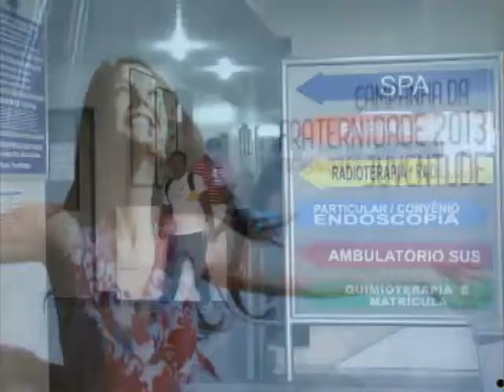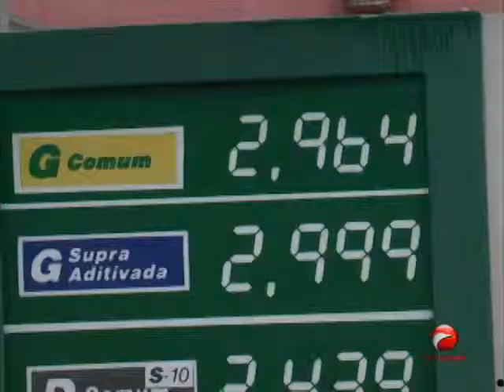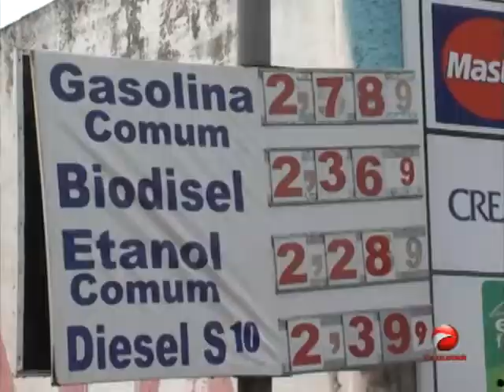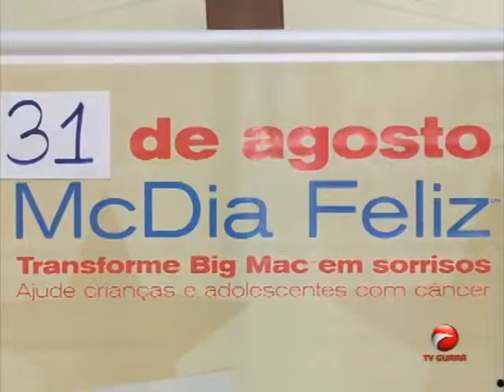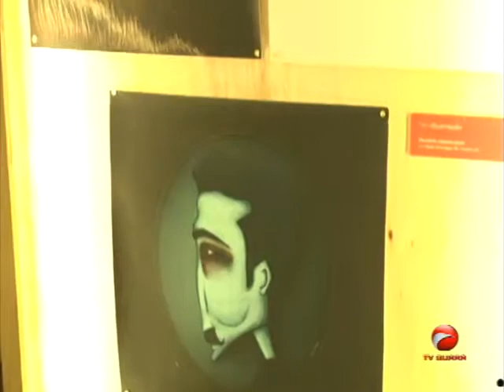GUARA NEWS - 12 de julho de 2013